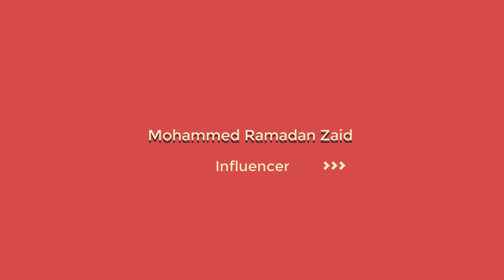الإستفادة من الوقت أثناء زحمة السير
كل البلدان أو أغلبها إن صح التعبير، تعاني من الزحمة وبشكل كبير ولذلك في الفيديو هذا حنحكو على عادات أو طرق للإستفادة من الوقت خلال الوقت لنقضو فيه في السيارة أثناء القيادة، حاجات ممكن تغير حياتك للأفضل.

ان شاء الله يكون الفيديو مفيد و ممتع في نفس الوقت، وان شاء الله بالتوفيق للجميع و نلتقي في الفيديو القادم.